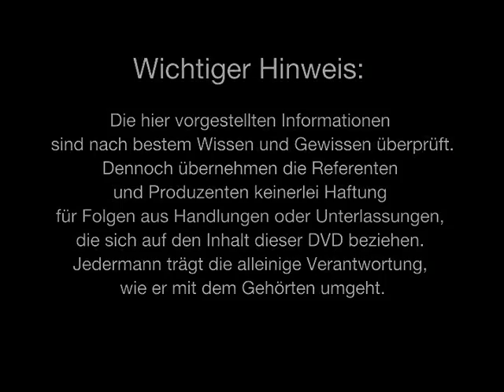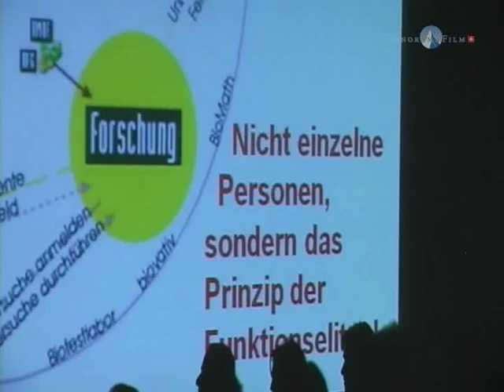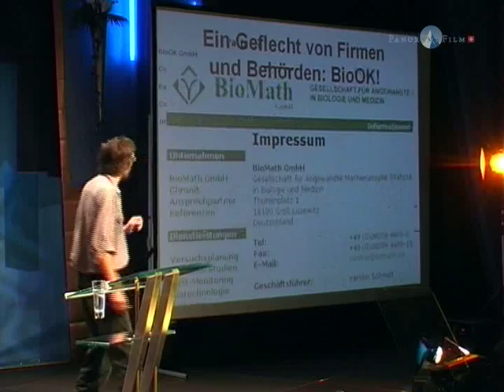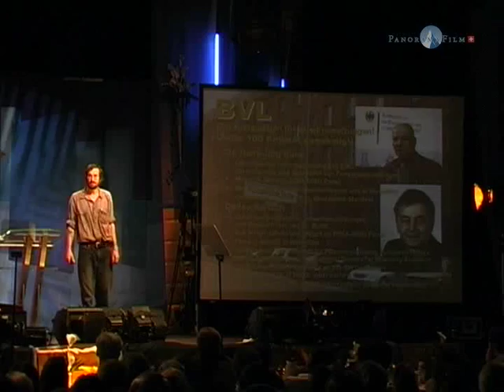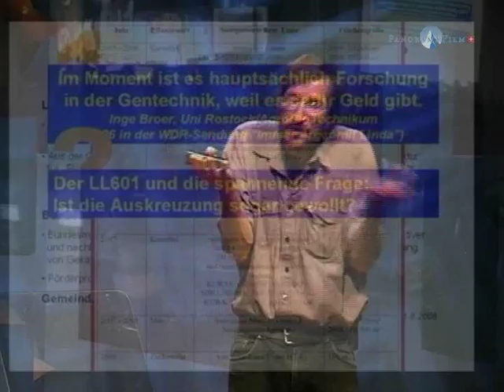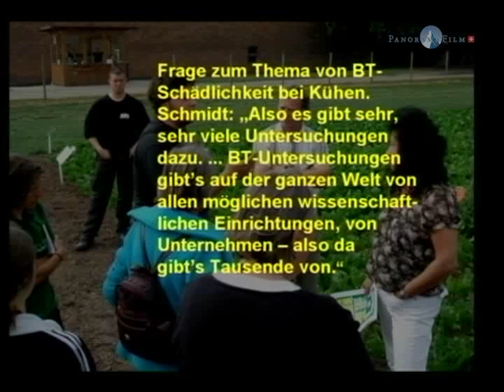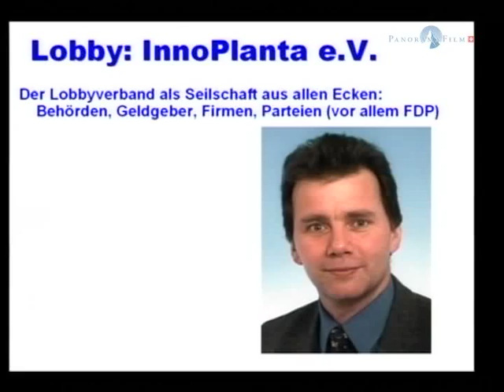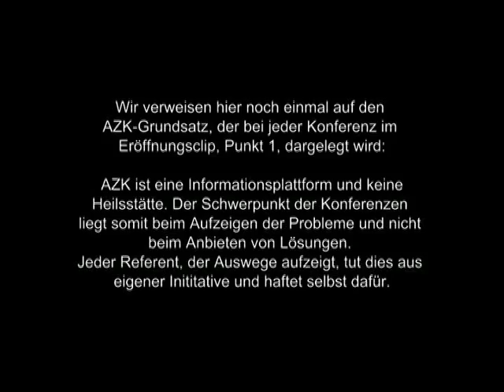7. AZK - Jörg Bergstedt - Monsanto - Seilschaften zwischen Behörden, Forschung und Gentechnikkonz.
Jörg Bergstedt - Monsanto auf Deutsch - Seilschaften zwischen Behörden, Forschung und Gentechnikkonzernen

Weitere Vorträge:

"Wozu eine AZK" - Ivo Sasek

"Plan B - Ursache und Auswege aus der Wirtschaftskrise" - Andreas Popp

"Meinungsmanipulation - Was uns die Massenmedien verschweigen" - Prof. Dr. Michael Vogt

"Monsanto auf Deutsch - Seilschaften zwischen Behörden, Forschung und Gentechnikkonzernen" - Jörg Bergstedt